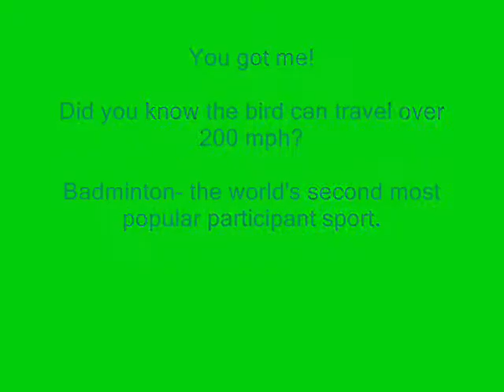Gordon Plays Badminton